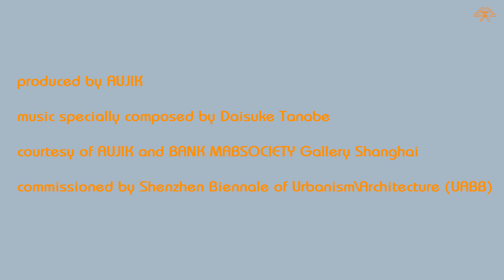Spatial Bodies: Hong Kong & Shenzhen (short teaser version.)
Premiere at Shenzhen Biennale of Urbanism\Architecture (UABB) 21 Dec 2019 - Spring 2020 at The Museum of Contemporary Art & Planning Exhibition (MOCAPE).
Courtesy of AUJIK & BANK MABSOCIETY Gallery, Shanghai.
Commissioned by Shenzhen Biennale of Urbanism\Architecture (UABB)

Dual video projection. Duration: 4:40 min.